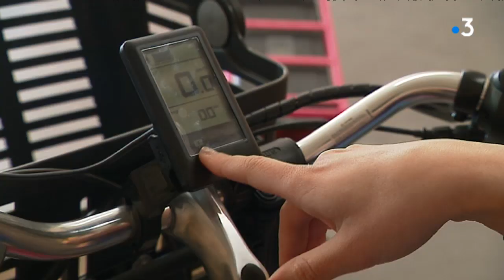Le succès du vélo électrique à Auxerre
A Auxerre, la nouvelle maison des mobilités rencontre un franc succès avec sa location de vélos électriques.

Reportage : Sébastien Kerroux, Yoann Etienne
Avec : Nassera Ouachen, Marion Lemois,
           Manuel Carvalho, cycles Carvalho
            Maud Navarre, adjointe chargée des transports et de la mobilité (Ville d'Auxerre)